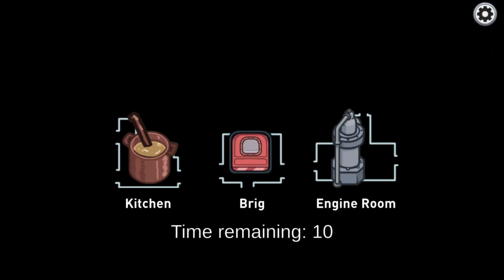Among Us (PC) - Part 83 - Hide N Seek (No Commentary)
Game: 2018 InnerSloth

2023 Master Jim 2020